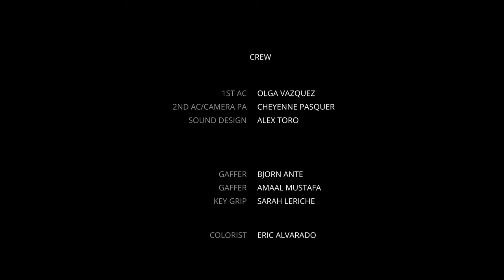Thoreau | Short Film (2019)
A 30 something year old Black man believes he is THE Henry David Thoreau - the early American writer who lived in the 19th century. While speaking out publicly about the impending redevelopment of his favorite park into luxury condos, Thoreau has a tense encounter with two local police officers.

Official Selection Golden Door International Film Festival 2019
Winner: Best Editing
Nominated: Best Actor & Best Local Film